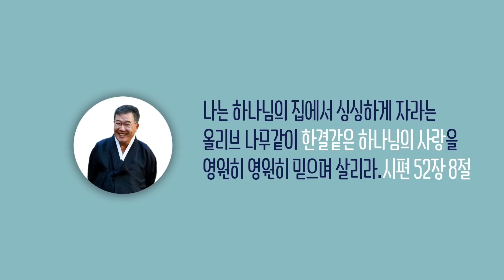[날마다 기막힌 새벽 #1290] 하나님 앞에서 참된 것과 헛된 것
하나님 앞에서 참된 것과 헛된 것

이사야서 29장 8절

8. 주린 자가 꿈에 먹었을지라도
    깨면 그 속은 여전히 비고
    목마른 자가 꿈에 마셨을지라도
    깨면 곤비하며 그 속에 갈증이 있는 것같이
    시온산을 치는 열방의 무리가 그와 같으리라